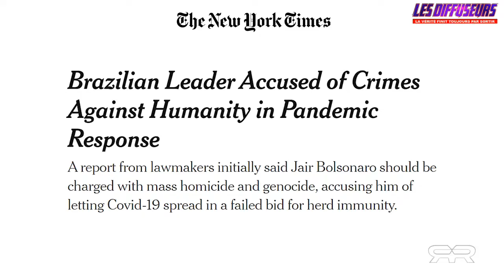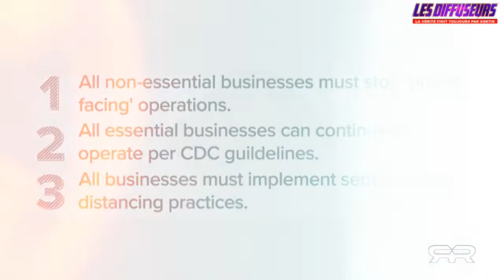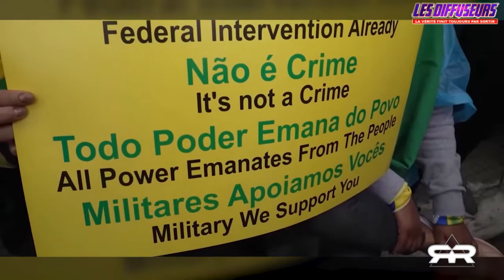Vague rouge du Brésil aux USA même combat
Les peuples du monde prennent conscience du fait que la démocratie est une farce, Par Greg Reese traduction C.Cosmos.